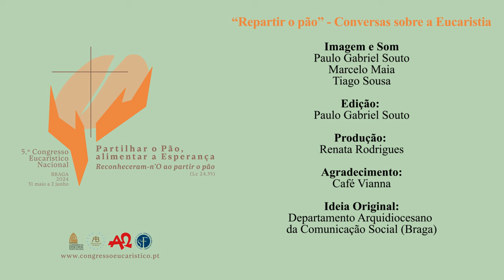"Repartir o Pão" - Conversas sobre a Eucaristia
D. José Cordeiro senta-se, à conversa, com jovens da Arquidiocese de Braga para falar sobre o tempo de preparação para o 5.º Congresso Eucarístico Nacional.